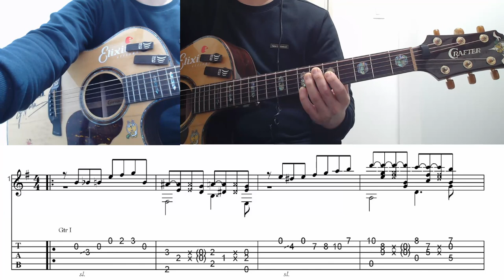Kotaro oshio -Always Tutorial 1 (코타로오시오 Always 강좌 1) A Part 1